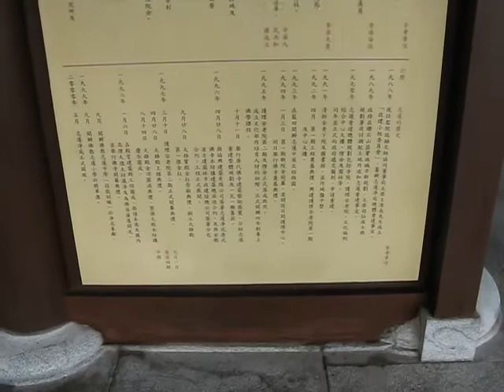Chi Lin Nunnery, Lotus Pond Garden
Nice peaceful place here.